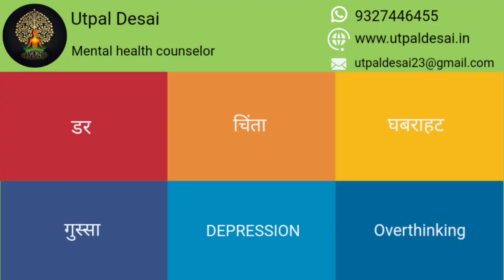Part 7- साँसो की यह विधि चमत्कार करेगी | Breathing technique | Instant relief - blow breathing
Instant Anxiety relief- साँसो की यह विधि चमत्कार करेगी | Breathing technique
28 दिन में जीवन बदलने का आसान तरीका | 1 Month - Life Renovating Program (course).
डर, चिंता, घबराहट- Fear, Anxiety, Depression, Over thinking, Negativity को ठीक करने का रास्ता (course)
🔹️This is 28 Day- online “Life Renovating Program” that will work at the root level of your inner world. This Program will work to regulate your correct breathing pattern, train the thinking process, dissolve the negative emotions, change the wrong beliefs into the right beliefs, and set the ultimate purpose of life, which will results in to remove Fear, Anxiety, Depression, Over thinking, negativity.
For more details kindly click the link above and watch the video. Thank you.
🔹️ यह 28 दिवसीय ऑनलाइन "जीवन नवीनीकरण कार्यक्रम" है जो आपके अंतर मन (अवचेतन मन) पर काम करेगा। यह कार्यक्रम आपके सही श्वास पैटर्न को विनियमित करने, सोचने की प्रक्रिया को प्रशिक्षित करने, नकारात्मक भावनाओं को खत्म करने, गलत मान्यताओं को सही मान्यताओं में बदलने और जीवन का अंतिम उद्देश्य निर्धारित करने के लिए काम करेगा, जिसके परिणामस्वरूप भय, चिंता, नकारात्मकता और अवसाद दूर होंगे| 👉🏻
अधिक जानकारी के लिए कृपया ऊपर दिए गए लिंक पर क्लिक करें और वीडियो देखें। धन्यवाद।
✅ Contact | Join us:
🔸️WhatsApp Channel:  "विचार विश्व"-  विचार बनाये जिंदगी (Vichar Vishwa)
Some important Play List:
❤ Thanksgiving: To the Respected original creator (of music/ clips used in this video), Kindly note that I am very much thankful to you for your music/ clips, all the credit goes to you. So please request to avoid Copyrights claims/strikes. (Thanks to YouTube Music Library and Thanks to Pixels and Pixabay)
Topic covered:
blow breathing
complete breathing
square breathing
box breathing
psychologist
mental health issues
mental disorders
yogik breathing
heal yourself
counseling
21 june world yoga day
vishwa yog divas
mental health counseling
anxiety cure
health counselor
psychologist
Triangle breathing
deep breathing
cognitive Behavioral Therapy
therapy for depression
counselor utpal
How to be happy
How to cure depression